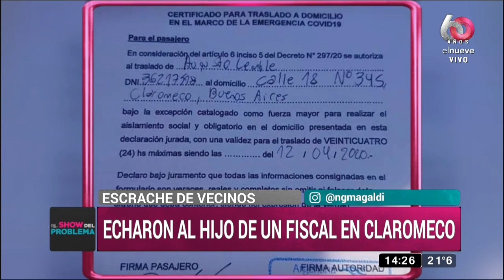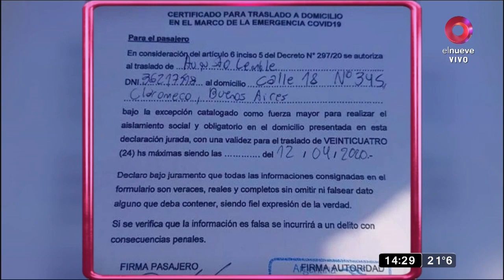Escrache de vecinos: Echaron al hijo de un fiscal en Claromecó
Conversamos con Augusto Lemble, hijo del fiscal de Tres Arroyos, que regresó de Brasil y quiso hacer la cuarentena en su casa de Claromecó, pero fue escrachado y obligado a irse del lugar. Además, conocemos la versión de Pilar, una de las vecinas que pidió que se fuera del lugar.  *